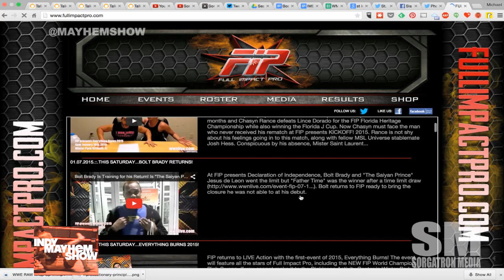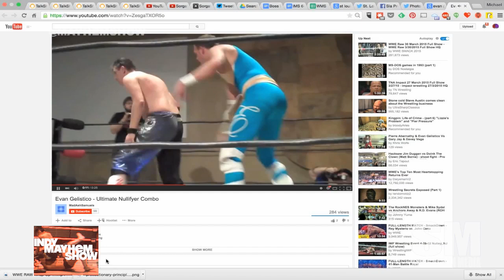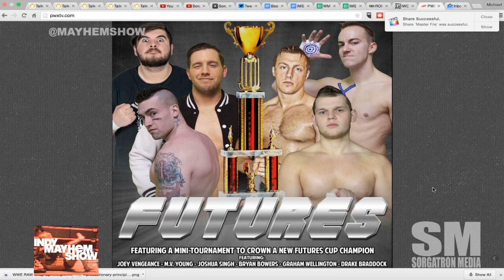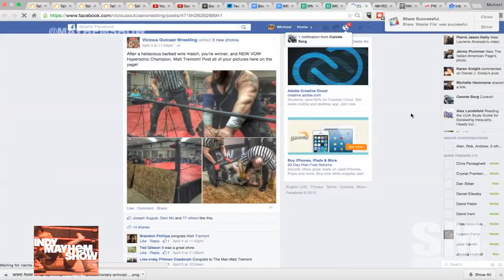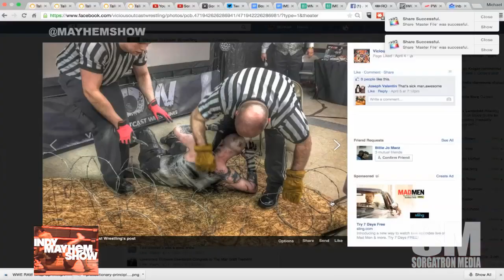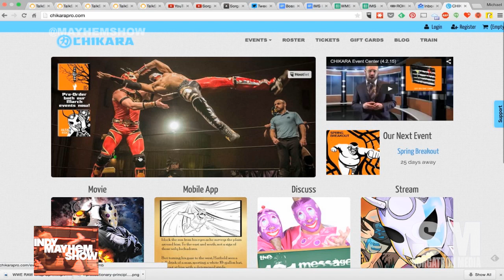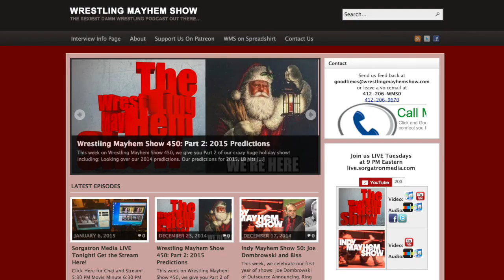Indy Mayhem Show 64: Evan Gelistico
This week on the Indy Mayhem Show, "Pistol Danger" Evan Gelistico makes his return appearance to talk St. Louis Anarchy's upcoming double shot weekend, Metro Pro Wrestling, Full Impact Pro, his big match at Chikara's King Of Trios & more! Also, Eamon talks about attending the recent Ring Of Honor TV tapings, Sorg runs down what is upcoming in the Pittsburgh, PA area & so much more!